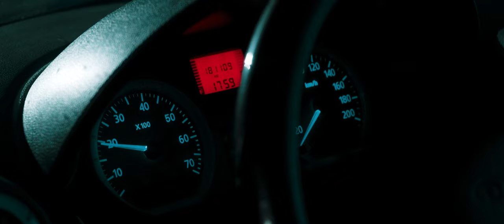John Golanu - Tu Julieta Eu Romeo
Pentru concerte , colaborari si evenimenta private : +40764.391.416